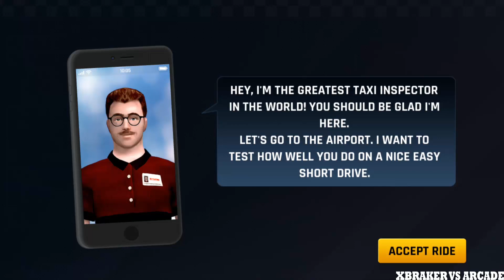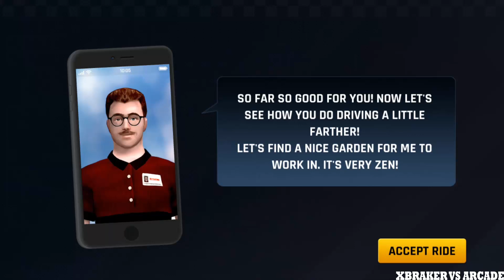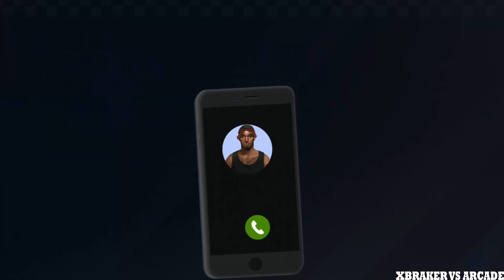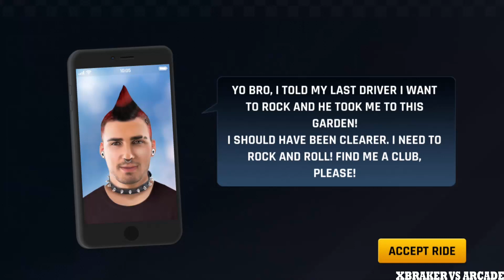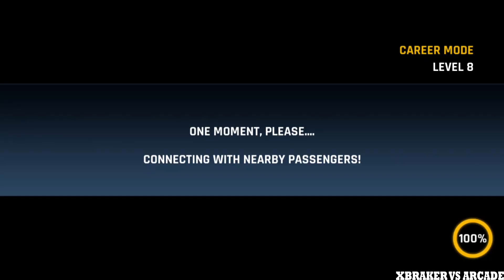Taxi Driving: New Simulator Car Game by Game2Win - Android GamePlay 2020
🔴Hello guys!
Here you have a video of me playing " name game ". This will help you understand if this game is for you without downloading it.
✅About This Game: Are you ready to become the best taxi driver in town ???
Games2win are proud to present one of their incredible driving games ::

🚕 City taximeter: Super 3D driving simulator🚕

Enjoy driving your taxi around the lively city with long streets, 70 crazy and unique levels just waiting for you! Unlock more taxis using coins and videos, enjoy 50 interesting vehicles to beat traffic, park your car and not damage it!

🚕Provoacă up! Download City Taxi Driver: Super 3D Driving Simulator NOW and enjoy the infinite world of real driving game joc

CHARACTERISTICS:
🔥 Complete 70 unique levels
🔥 50 different taxis from which you can choose
🔥 Challenging driving and parking missions
🔥 I drive a variety of unique personalities around the city
🔥 Realistic and lively city environment
🔥 Realistic physics in leadership

🚕Can you pass all 70 levels? Download City Taxi: Super 3D Driving Simulator NOW and see how far you get with the game! 🚕

I drive interesting passengers
Welcome to the life of a true taxi driver. As in real life, every passenger you ride throughout the game has a truly unique and colorful personality. Your job is to hurry up and drive the passenger from point A to point B as quickly and safely as possible. Would they choose you instead of the bus or train?

The bus or train are the cheap option of the passenger so in order to justify the higher price, the taxi driver's skills must be the best on the road. The eyes of the passengers are on you all the time. They rely on you to deliver them on time and safely to their destination. How good are you at driving and parking? Can you impress your passengers?

🚕Your passengers are waiting, don't let them take the bus or train! Download City Taximeter: Super 3D Driving Simulator NOW and see how fast you can get to the lift point! Start the game! 🚕

City taxi driver: Super 3D driving simulator requires the following permissions:
* ACCESS_COARSE_LOCATION: This permission is required by advertising networks.

Minimum requirements:
2GB RAM | Android 4.0 or later | Device powered by an ARMv7 (Cortex family) CPU | GPU support for OpenGLES 2.0 is recommended

Please note that we use the advertising code to run better ads and improve our product through Analytics.

2.